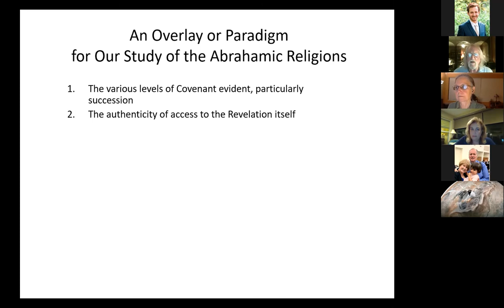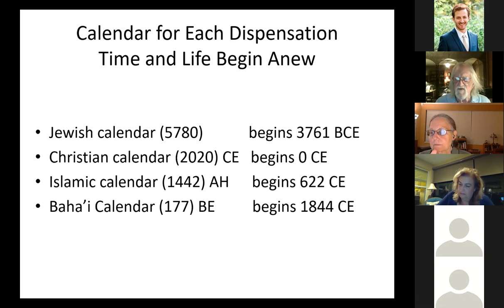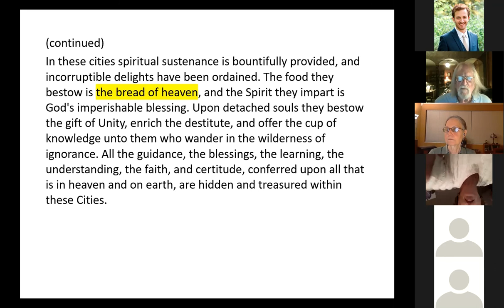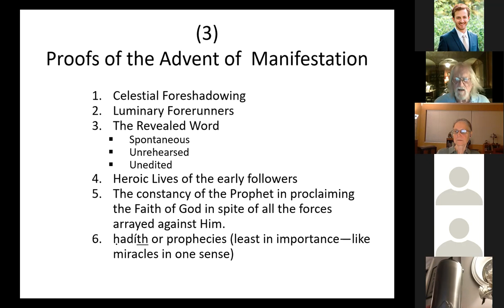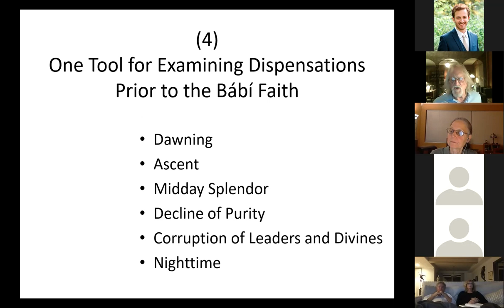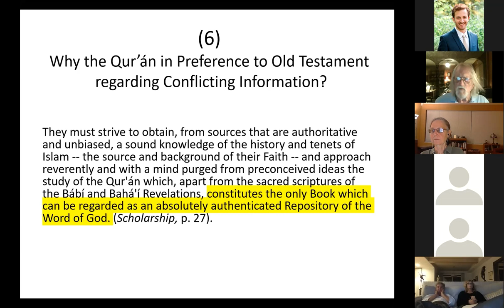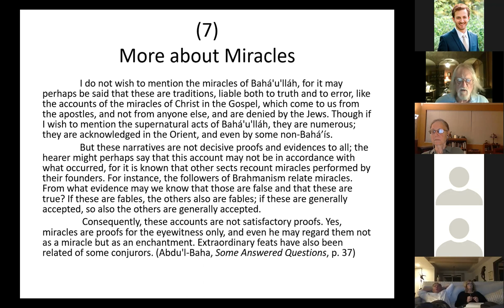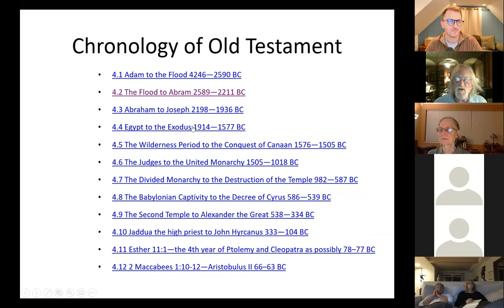Class/Fireside #6 – A Strategic Approach to Progressive Revelation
While mixed in with all our discussions are various insights into Bahá’í teachings, we will for the next few classes focus primarily on Progressive Revelation, not so much as a theory, but analyzed systematically by reviewing the sequence of Abrahamic religions. This class will examine the overlay or schema with which we will undertake this review: